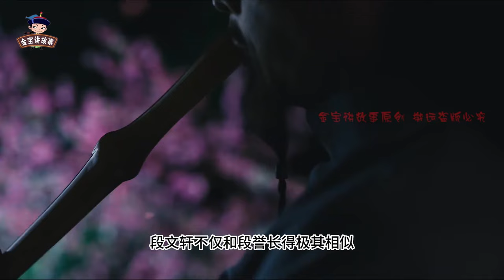王语嫣嫁给慕容复，又嫁给段誉，共生下3子：一魔、一僧、一岛主